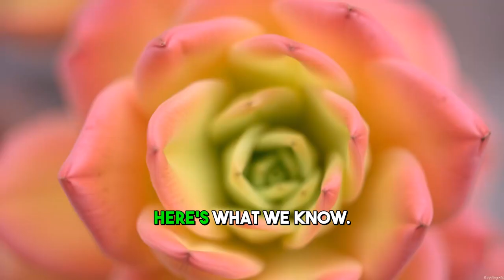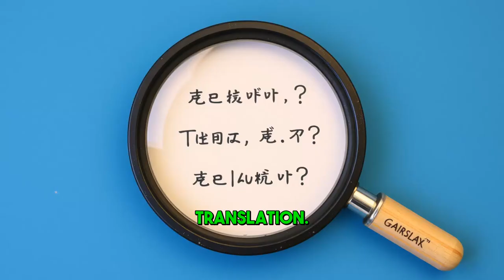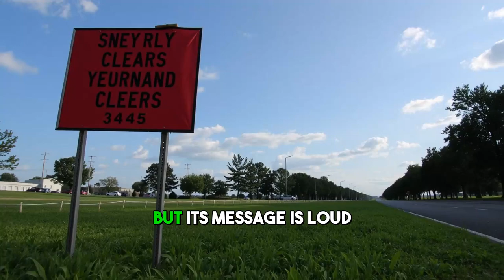TRUMP'S SECRET F47 FIGHTER JET: “WE DON’T SHOW TOO MUCH”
🚨 Trump just revealed the most advanced fighter jet in U.S. history—the F47 “Ghost Eagle.” Built by Boeing under the Pentagon’s Next Generation Air Dominance (NGAD) program, this 6th-generation jet is stealthier, smarter, and deadlier than anything the world has ever seen.

In this video, we reveal:
✈️ What makes the F47 leap beyond the F-22 and F-35
🤖 AI-assisted targeting, quantum communications, and drone command
💥 Hypersonic weapon compatibility and adaptive stealth tech
🛰️ Why secrecy is part of the strategy—and Trump’s role in fast-tracking it
🌍 How the Ghost Eagle stacks up against China and Russia’s best

Is the F47 the final word in air dominance? Or just the beginning of a new arms race?